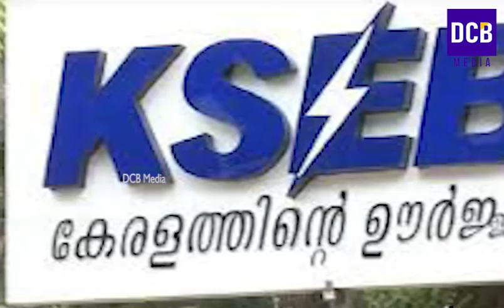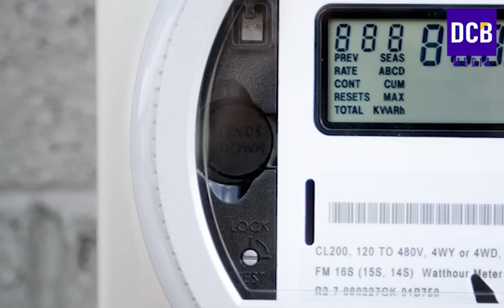കരണ്ട് ബില്ല് ഇനി മുതൽ എല്ലാ മാസവും കൂടും | ബില്ല് വരുന്നത് പുതിയ രീതിയിൽ | Electricity bill updates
പുതിയ അറിയിപ്പെത്തി | കരണ്ട് ബില്ല് ഇനി മുതൽ എല്ലാ മാസവും കൂടും | ബില്ല് വരുന്നത് ഇനി പുതിയ രീതിയിൽ | KSEB latest news
New electricity bill rate changing every month updates
kseb bill payment
kseb online payment
smart meter for kseb consumers latest updates
2023 latest kseb updates
kseb smart meter
smart meter electricity malayalam
 smart energy meter

Daily trending news updates
Daily news updates
Information
Informative news
Kerala Government news updates
Government of India news updates
Very important news
Ration card updates
Pension updates
Kshemapension updates
Kissan samman nidhi updates
Kerala police updates
Kerala MVD updates
Political news updates
Info media updates
Janakshemam schemes
Samakalikam updates
Pinarayi vijayan Press meet updates
Narendra modi updates
India news updates
Latest news information
Informative malayalam updates
Loan schemes updates
Banking updates